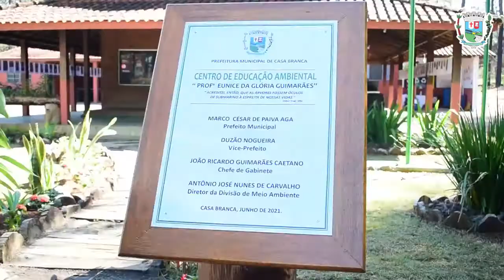Inauguração do Centro de Educação Ambiental no Horto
SemanadoMeioAmbiente 2021♻️
Neste sábado, 5 de maio, comemora-se o Dia Mundial do Meio Ambiente. O Centro Educacional Ambiental de Casa Branca será um marco no município e região em educação ambiental, um espaço com o objetivo de  despertar nas futuras gerações o amor pelo Meio Ambiente🌍❤️
Mergulhem conosco nessa missão, que é proteger e preservar sempre o meioambiente.